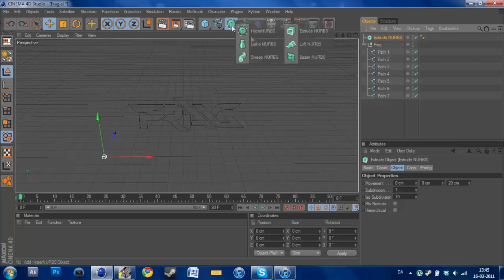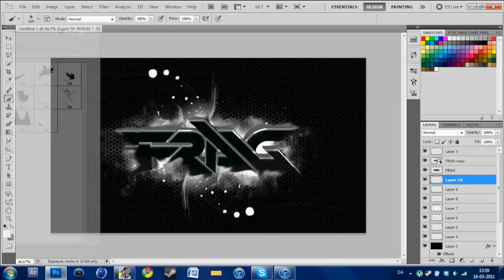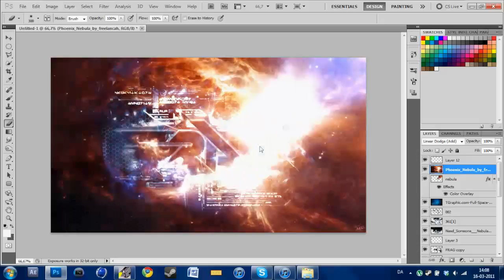FragSpot Contest entry# Speed Art [HD]